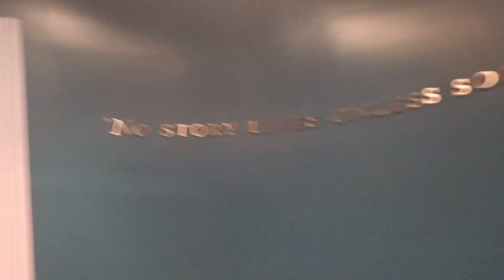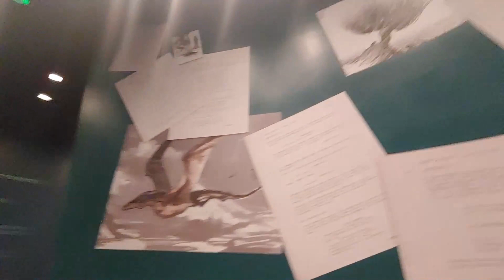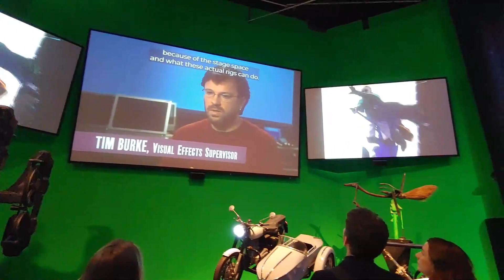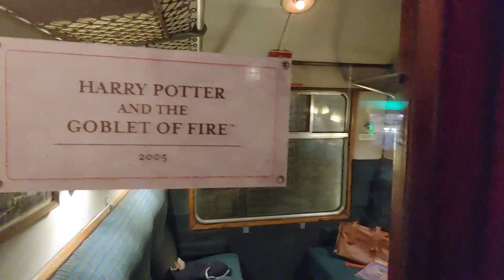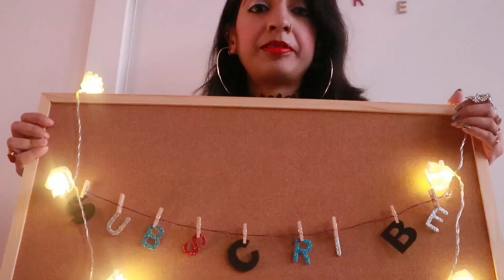Warner Bros. Studio Tour | Episode = 92#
Warner Bros. Studio Tour London –